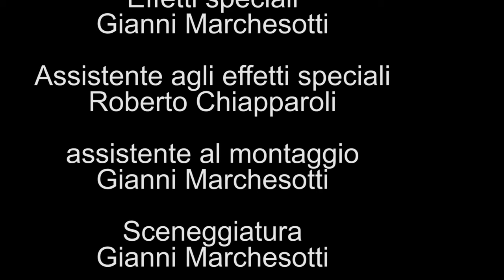rotondo rosso finale Thriller